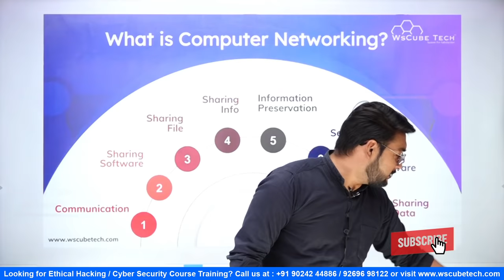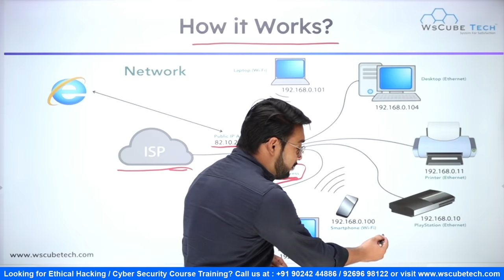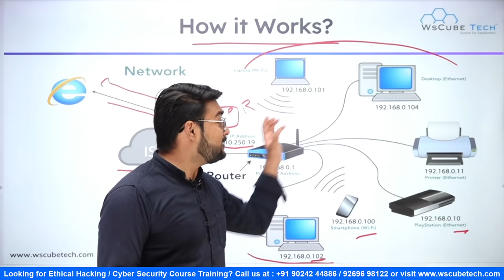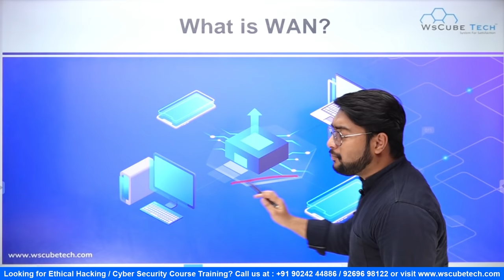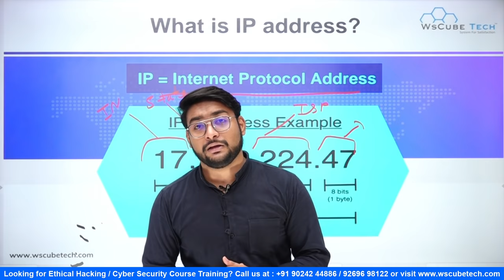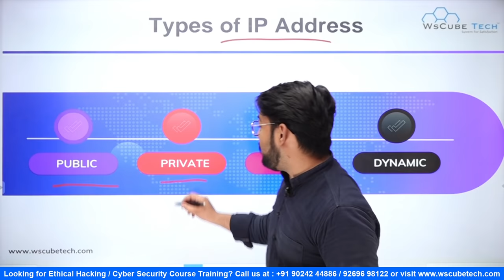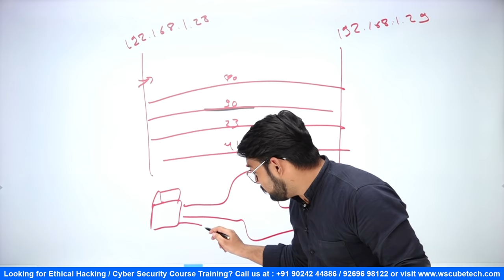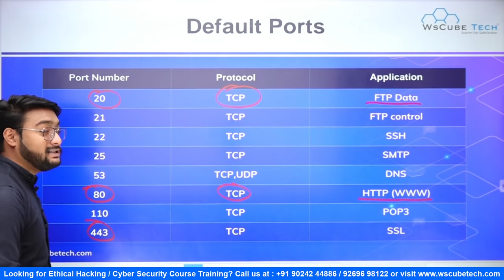What is Networking, Types of Networking, IP Address, Ports - Complete Concept | Ethical Hacking 2023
In this video, We are explaining What is Networking, Types of Networking, IP Addresses, Ports - Complete Concept | Ethical Hacking 2023. Please do watch the complete video for in-depth information.

Timestamp:
0:00 | Networking Introduction
0:38 | What is Computer Networking?
2:18 | How it Work?
8:22 | Types of Networks in Networking
10:21 | What is IP Address?
12:48 | IPv4 vs IPv6
14:40 | Types of IP Address
17:36 | Role of Port in Networking